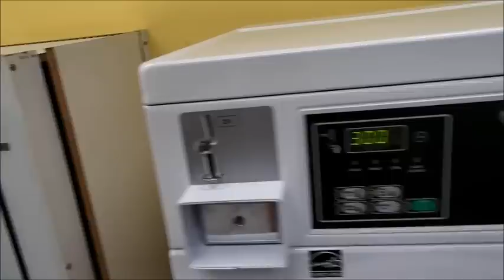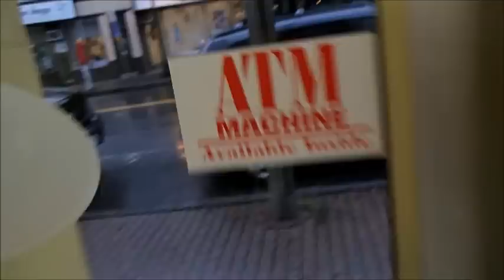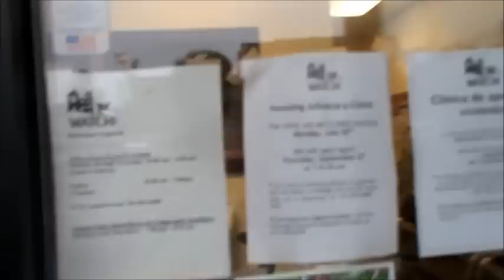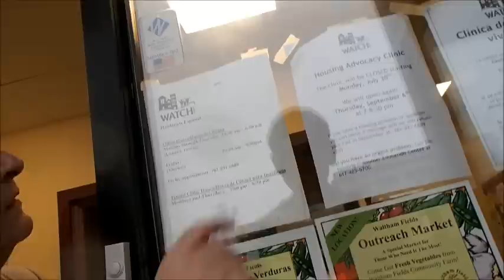Moody st, Waltham, MA part 2 10 08 12